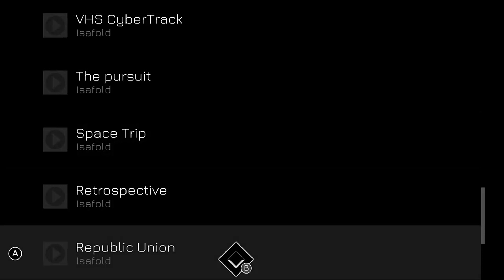A musical beat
Thanks to Keymailer for helping me get this game, music racer! It seems really cool, I know this video wasn't long, but at the time of making and posting this it is 3:40 AM and I am REALLY tired.. More streams to be expected coming later!